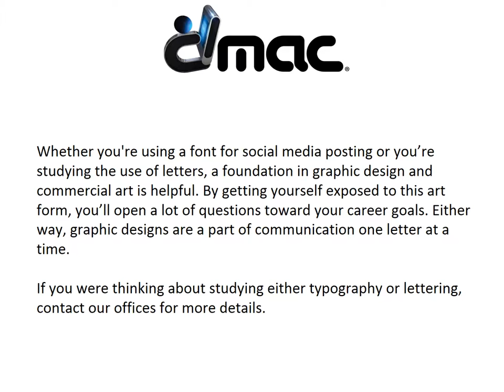Typography and Technology ‘Go Mouse in Hand’ | DMAC | Boca Raton, FL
| Digital Media Arts College | If you’re studying graphic design and are one of those unique individuals who wants to devote your career to creating fonts, then this will be of interest to you. The type of lettering you use for an ad can make or break the message the ad is intended. This graphic is a part that is never overlooked as it can help create the mood and support the brand. Fonts are a vital part of just about any design.